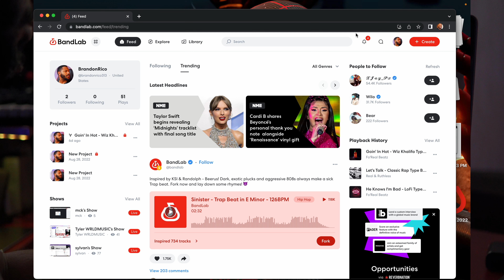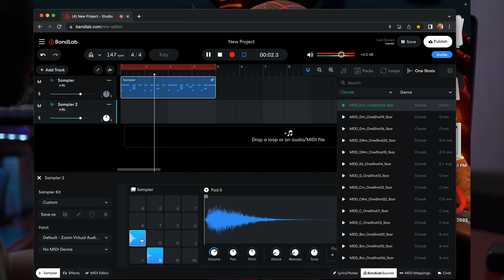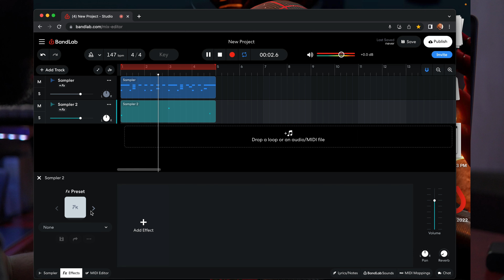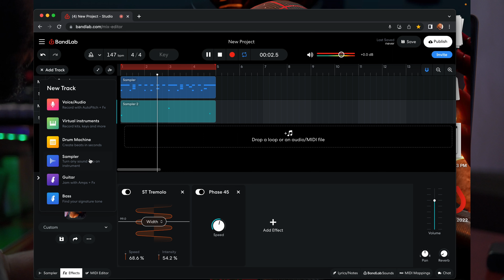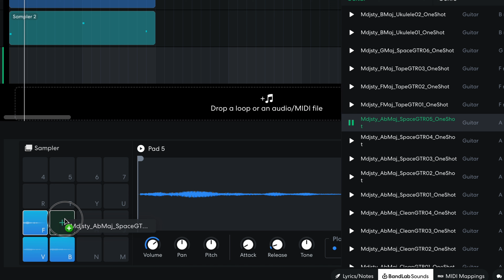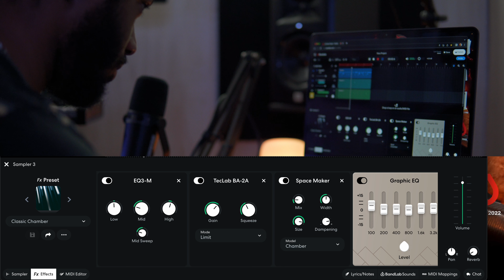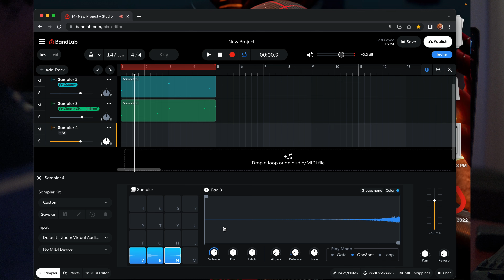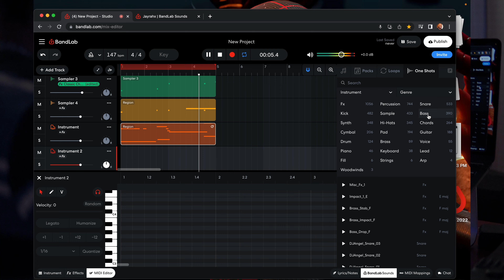BandLab Sounds: Lofi Beatmaking NO TALKING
I’ve been enjoying making beats on my brand new M2 MacBook Air. One of my biggest recommended apps to make beats on the base model m2 air is BandLab. BandLab is capable of so much without taking up space or causing any issues with your Mac.

So I made this chill Lofi beat in under 10 minutes. Let me know what you think. You can create just like this on any platform because BandLab is FREE.